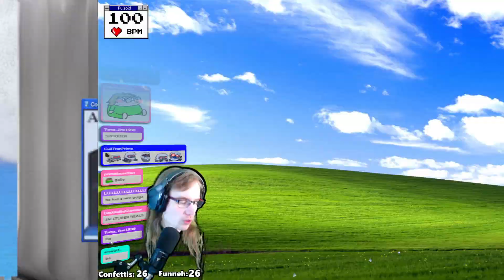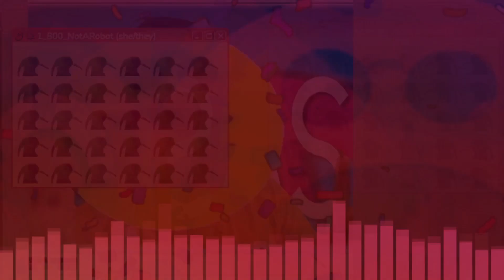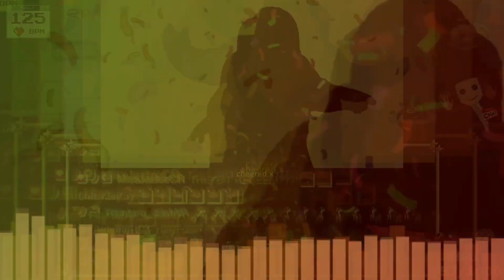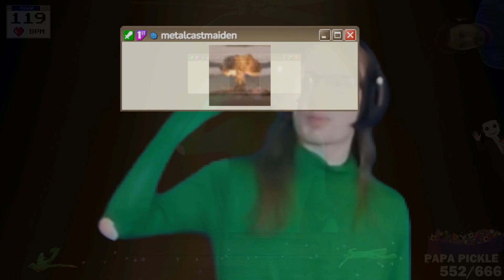BEST OF MARCH 2023 - WEEK 1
Best clips of the first week of March 2023!